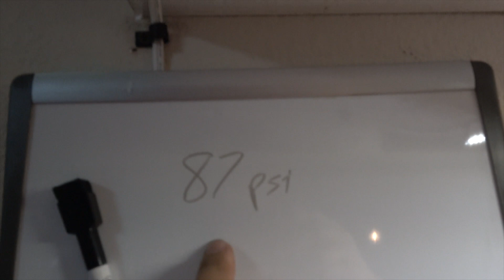I Said it Earlier, This Thing Rips . VLOG 356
The Camber is quickly becoming one of my favorites. I know its CX season, but it's just too much fun!